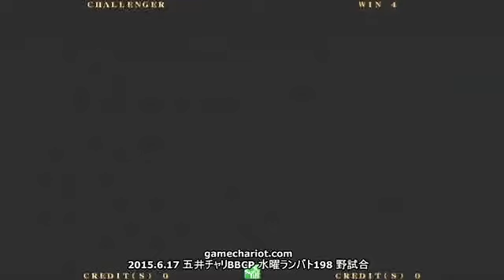【五井チャリ】0617ブレイブルー 長谷川(HZ) VS かきゅん(RG)pu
今回は2015年6月17日に行われた五井チャリブレイブルー水曜ランバト後の野試合より。
ここでは「長谷川（ハザマ）」と「かきゅん（ラグナ）」の対戦よりピックアップです。

【PR】2015年7月の五井チャリBBイベントは毎週水曜19時から定例大会、11日(土)17時からは対抗戦メンバー一発選抜の固定2on2大会を開催予定。日程調整中だった初心者対戦会＆講習会は12日（日）15時からに決定！水・土の大会後はGWBも開催しますよ！